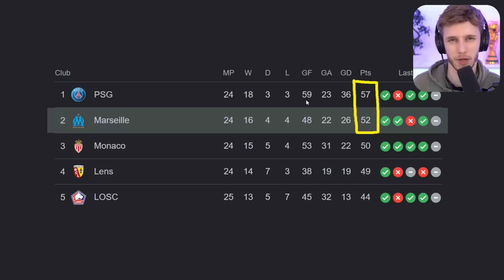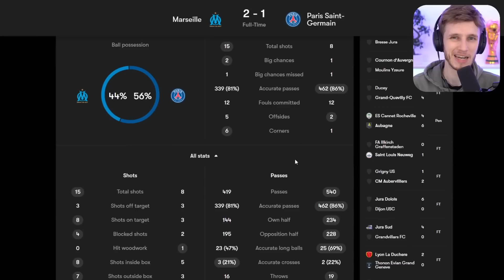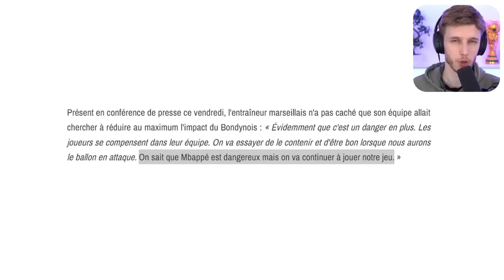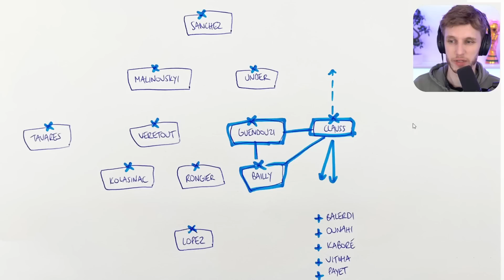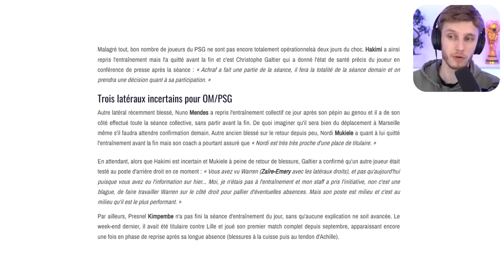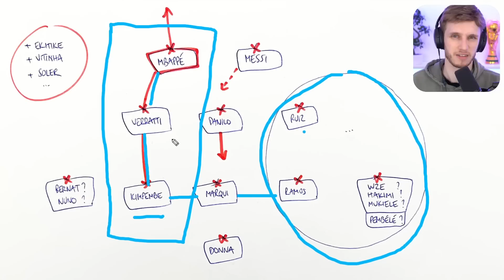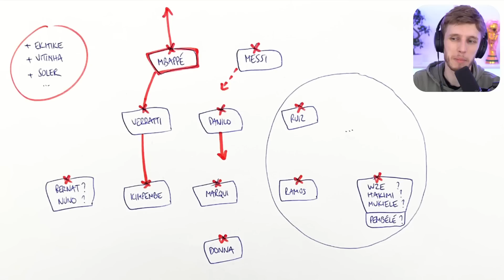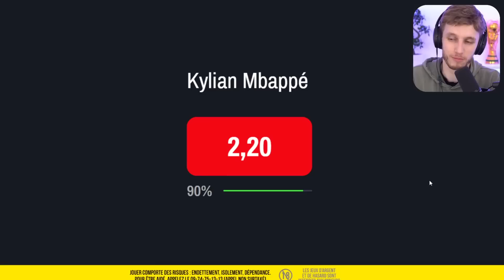🏆 MON PRONO POUR OM – PSG !!! (pas facile)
Dimanche, c'est Classique. L'Olympique de Marseille reçoit un Paris Saint-Germain revanchard... et armé de Kylian Mbappé. Qui va l'emporter ?

0:00 Match retour
1:34 OM
4:58 PSG
8:38 Mon prono

Om, psg, om psg, ligue 1, olympique de marseille, paris saint-germain, paris, prono om psg, om psg prono